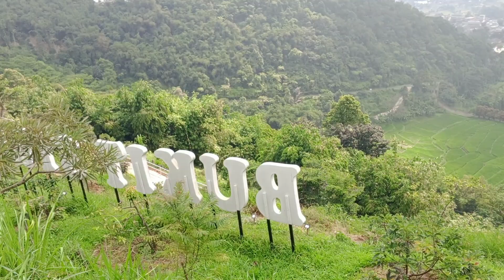Bukit stroberi pamijahan bogor barat